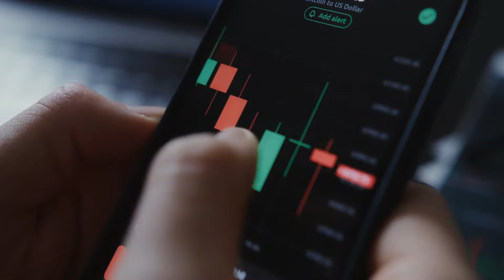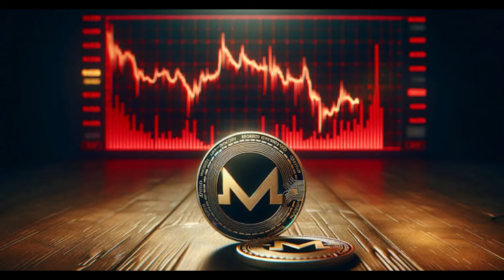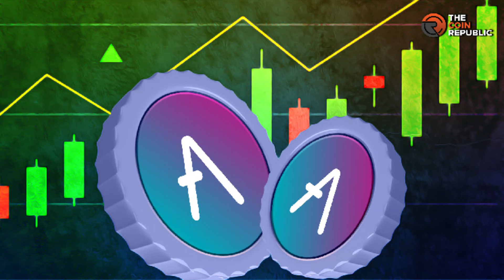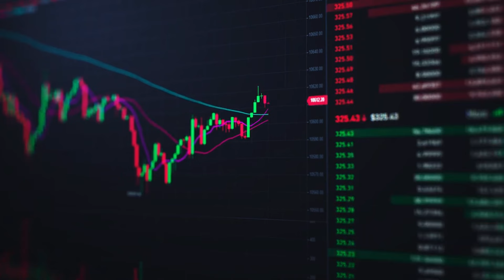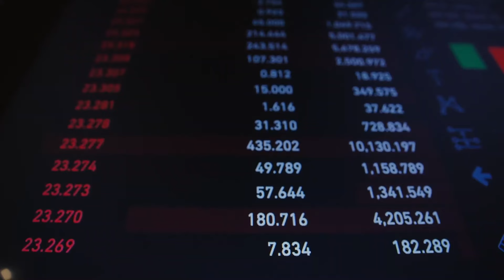Top 8 Crypto Altcoins Set to EXPLODE | Crypto Coins for BIG Gains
Should I buy crypto now? Why is bitcoin going up? Let's discuss the cryptocurrency news for bitcoin, ethereum, solana, ICP, cardano, altcoins &amp; MORE! 👍